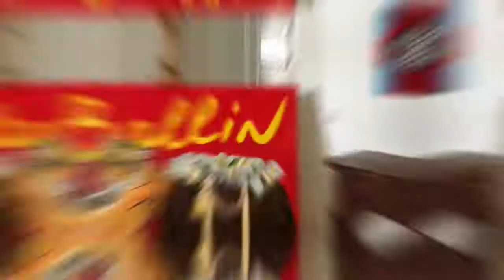365 days challenge-day67/ STEP by STEP Acrylic Painting for Beginners/ Sunset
I am continuing my 365 days acrylic painting challenge by painting flowers under the sunset. I made the painting it step by step, so you can reproduce those steps. I hope you enjoy it. Have a great day!